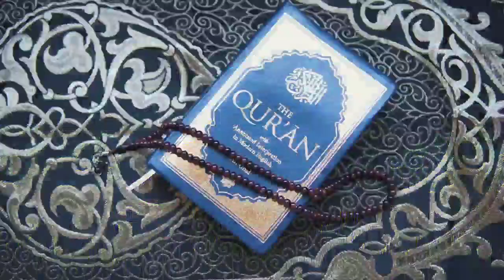a for apple b for ball c for cat d for dog, Alphabets [Phonics song] abc song, Words, abcd rhymes